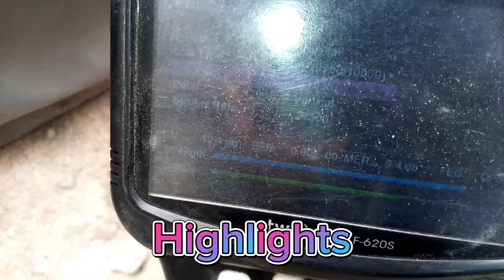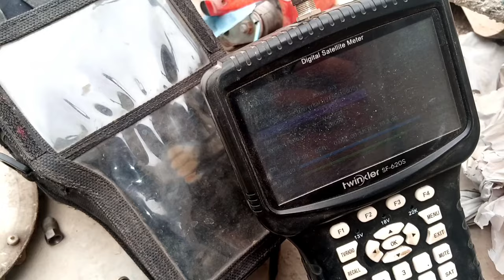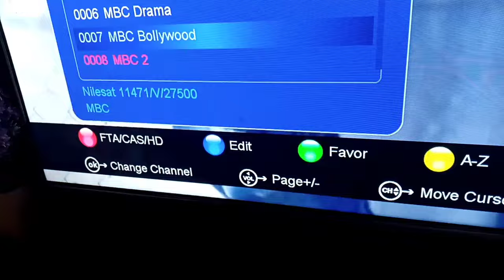How to increase singnal intensity in Amos4w &Nilsat 7e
free dish no signal problem
dish tv signal setting
how to increase signal on dd free dish
how to increase signal quality of dd free dish
weak signal free dish
signal quality in free dish

how to install multitv
how to set hotbird
free channels in ghana
signal week
free channels in kenya
free channels in india
free channels in africa
free channels in south africa
free channels in dish tv
free channels in nigeria
how,express 56 east dish setting
easy hotbird setting,gsat 10 satellite frequency
to,49 east dish settings
express 56e dish setting
express at1 satellite 56e
83 e satellite
express 56e dish setting 2022